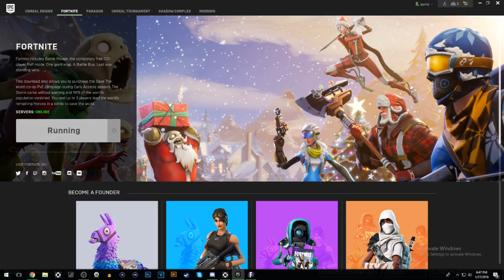DUO RAGING // FORTNITE BATTLE ROYALE // (LIVE STREAM)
PC Spec
i7 7700kghz
16gb ram ddr4
msi gtx 1070
msi gaming pro carbon z270
240gb ssd
2tb hdd
1tb hdd